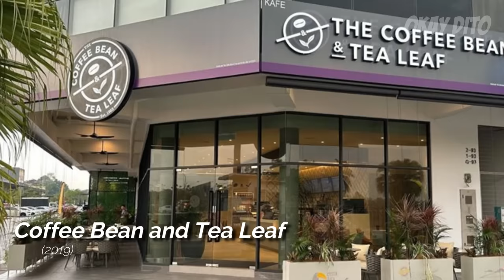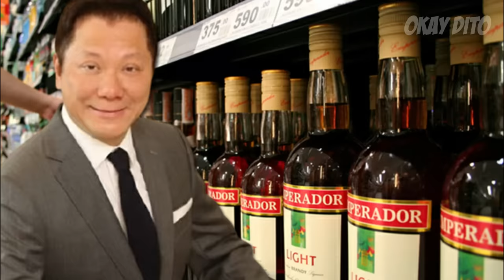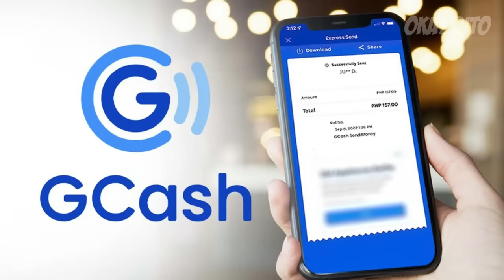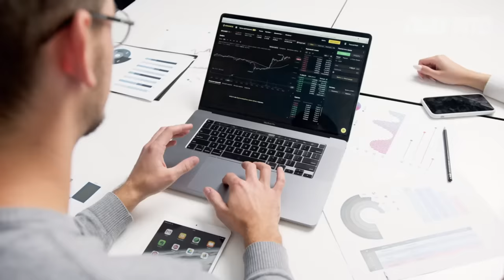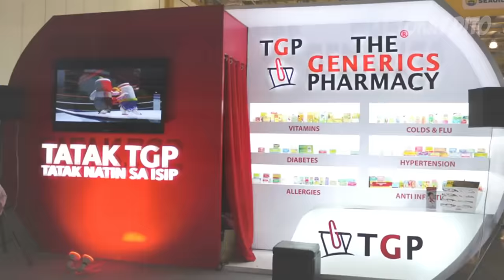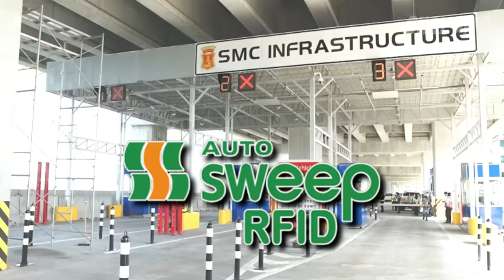NEW! 10 Pinaka Mayamang Tao sa PILIPINAS Ngayong 2023 | 10 Richest Filipinos 2023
Heto ang listahan ng 10 pinaka mayamang tao sa Pilipinas ngayong 2023.

Topics:
10 Pinaka Mayamang Tao sa Pilipinas
10 Pinakamayamang Tao sa Pilipinas
10 Pinaka Mayamang Tao sa Pilipinas 2023
10 Pinakamayamang Tao sa Pilipinas 2023
10 Richest Filipinos
10 Richest Filipinos 2023
Pinakamayamang Tao sa Pilipinas 2023
Pinakamayamang Tao sa Pilipinas
Wealthiest Filipino
Wealthiest Filipino 2023
Mga Mayayamang Tao sa Pilipinas
Listahan ng mga Mayayamang Tao sa Pilipinas
Pinaka mayamang Tao sa Buong Mundo
Pinakamayamang Tao sa Mundo
Pinakamayamang Tao sa Buong Mundo 2023
Pinakamayamang Tao sa Mundo 2023
Gaano Kayaman si Manny Villar
Gaano Kayaman si Manny Pacquiao
Gaano Kayaman si BBM
Gaano Kayaman si Bongbong Marcos
Gaano Kayaman si President BBM
Gaano Kayaman si Manny Villar 2023
Mga Bilyonaryo sa Pilipinas Ngayong 2023
Mga Bilyonaryo sa Pilipinas
Mga Mayayamang Tao sa Mundo
Mga Mayayamang Tao sa Buong Mundo 2023
Sy Siblings Net Worth
Manny Villar Net Worth
Manny Pacquiao Net Worth
Enrique Razon Jr Net Worth
Ramon Ang Net Worth
Tony Tan Net Worth
Tony Tan Caktiong Net Worth
Consunji Siblings Net Worth
Andrew Tan Net Worth
Jaime Zobel De Ayala Net Worth
Ayala Family Net Worth
Aboitiz Family Net Worth